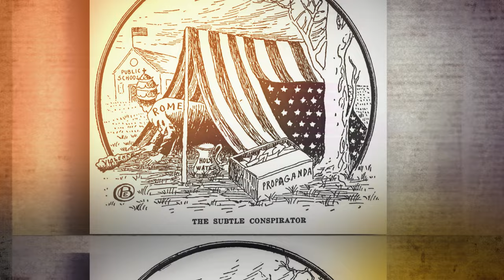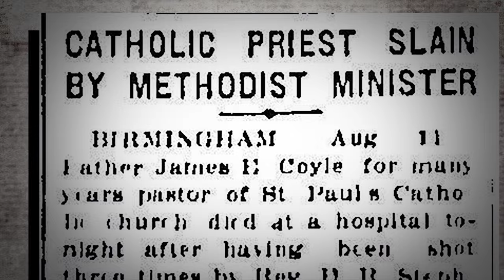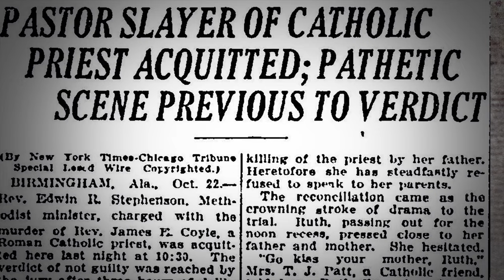Father James Coyle: Martyr of Duty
Father James Coyle was a Knight of Columbus, the pastor of St. Paul’s Church in Birmingham, AL, and the face of Catholicism in the city in the early 1900s. When the beloved priest celebrated the wedding Mass of a mixed-race couple, the father of the bride, who was also a member of the Ku Klux Klan, confronted Father Coyle and shot him in the head. The shock of such a brazen act of violence, the ensuing trial and the unjust verdict it produced would become one of the biggest news stories in the United States in its day.